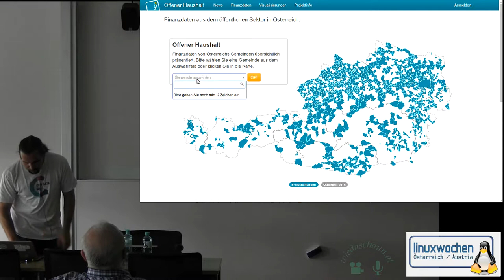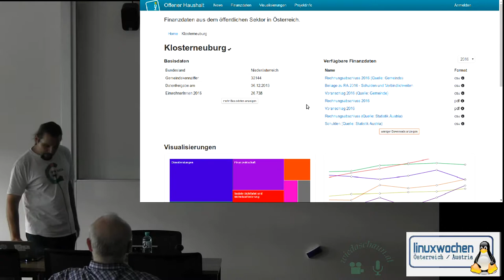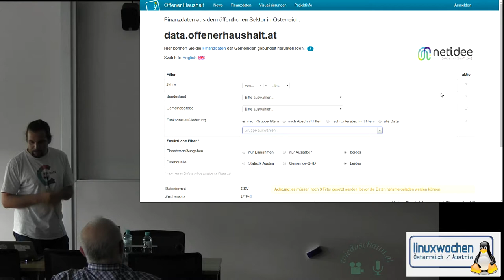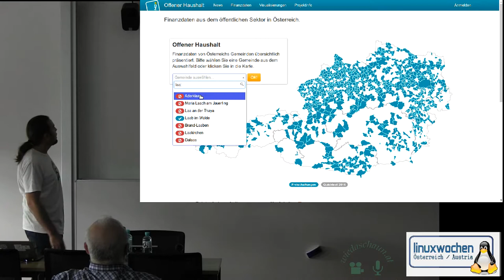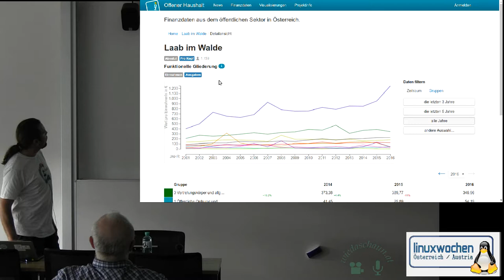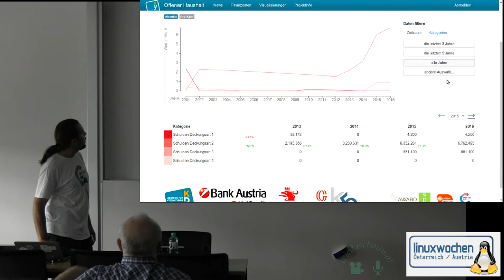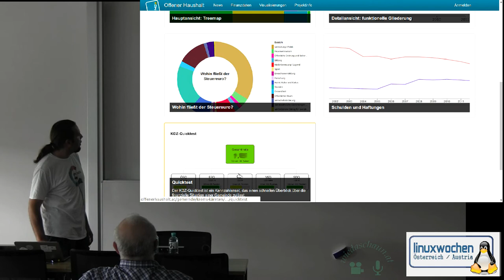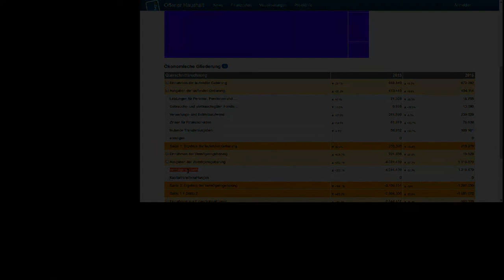Offener Haushalt - Transparente Gemeindefinanzen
Bernhard Krabina